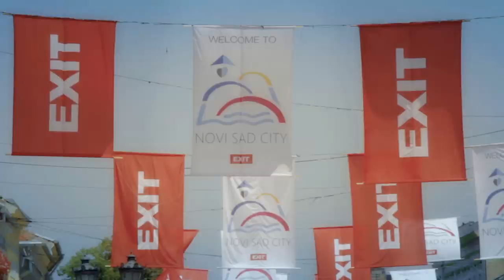EXIT Festival | DJ Fresh - Louder The Best Major European Festival